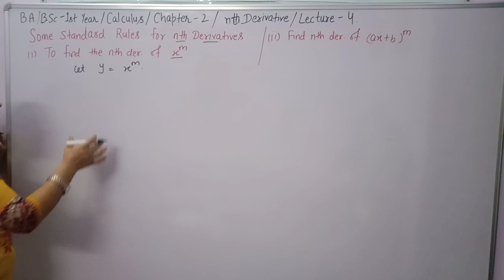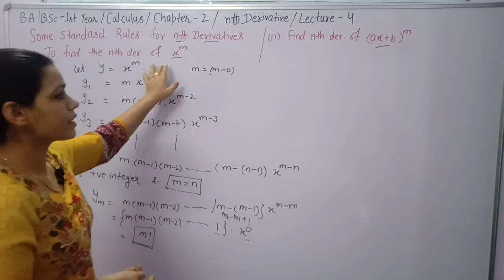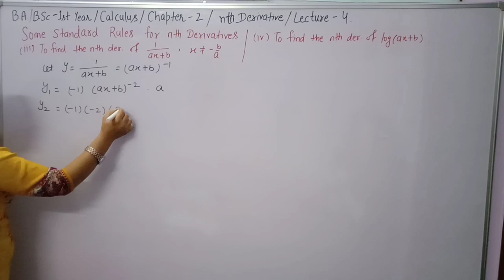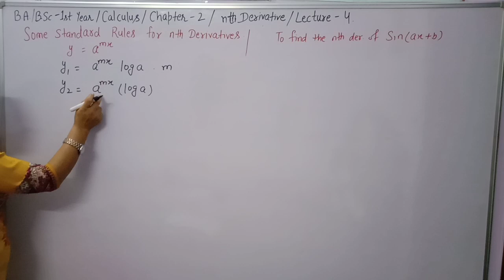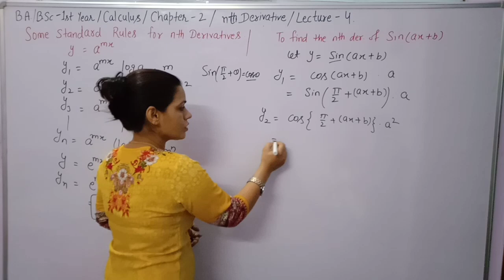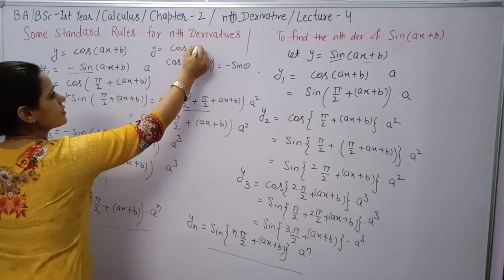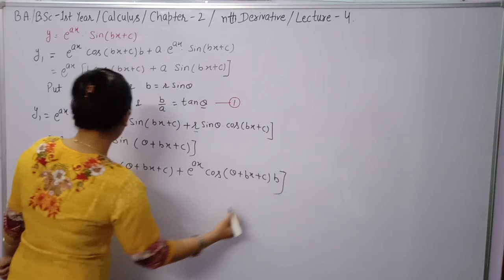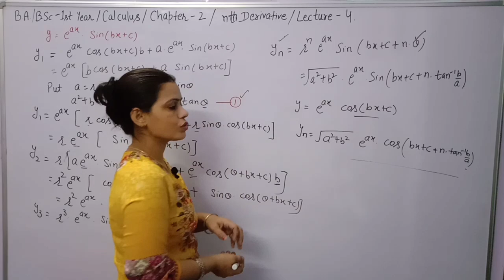Some Standard Results of nth Derivative and Derivation of these Results ||Ex-2.2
You learn in this video nth derivaties of some important Functions for examples. Nth derivative of logarithmic functions ,nth derivative of exponential function,nth derivative of Sine and Cosine funtions etc.